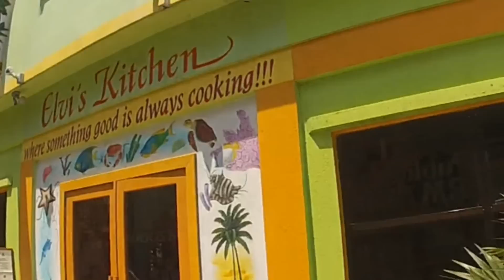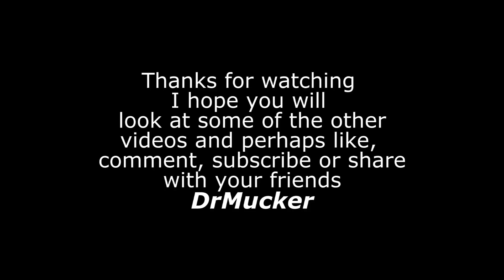Driving a Golfcart to San Pedro - Ambergris Caye - epi 3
Driving a Golfcart to San Pedro, is something one must do just to say they have done it. the road is bad and the suspension is shot for the most part. but I bet you wont stop laughing and wondering what the hell you got yoursself into